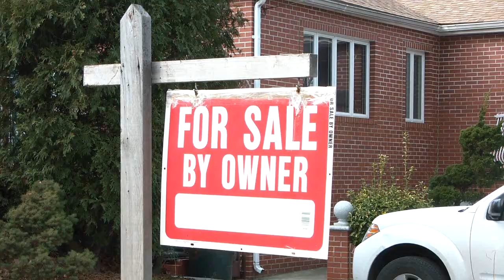Film Your Listing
We help you sell your listing!
BLOG ABOUT IT